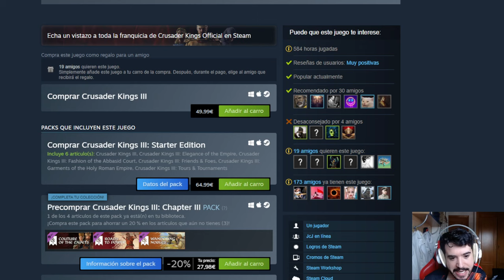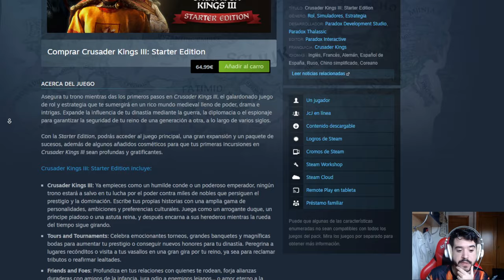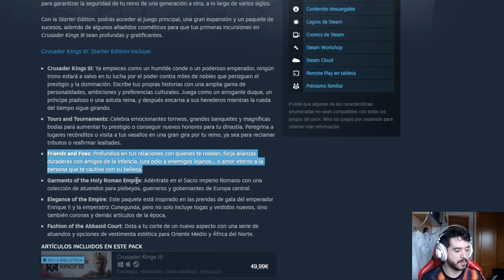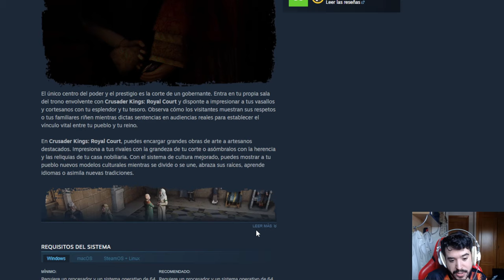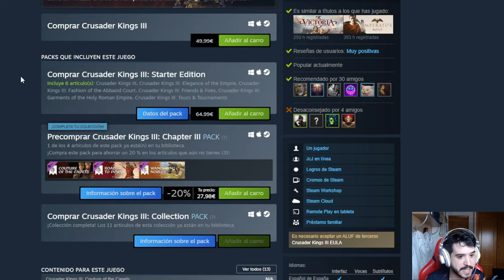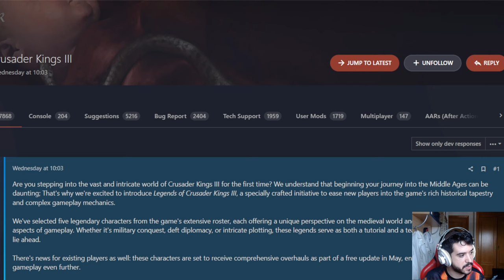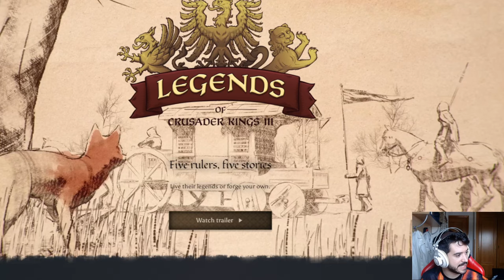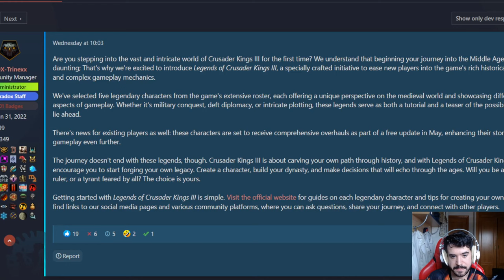Batería de Novedades de Crusader Kings 3!